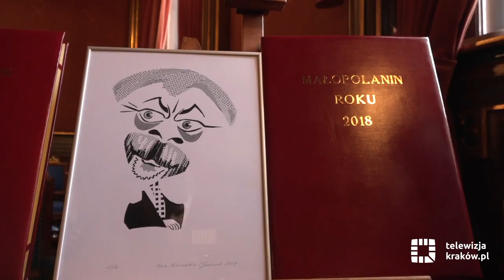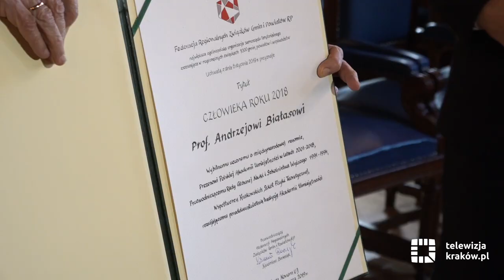Małopolanie Roku 2018: Agnieszka Radwańska i Jacek Majchrowski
Agnieszka Radwańska i Jacek Majchrowski zostali laureatami tytułu Małopolanina Roku za rok 2018. W poniedziałek, 11 marca, w Collegium Novum Uniwersytetu Jagiellońskiego odbyła się gala plebiscytu „Małopolanin Roku 2018. Człowiek Roku 2018”, podczas której prezydent Krakowa odebrał wyróżnienie.